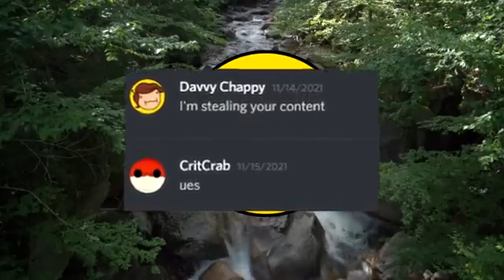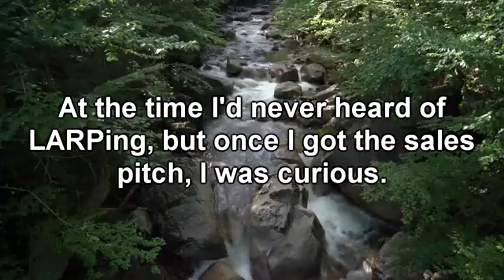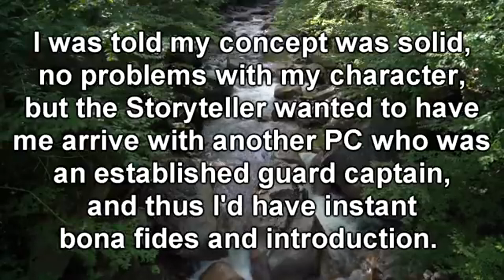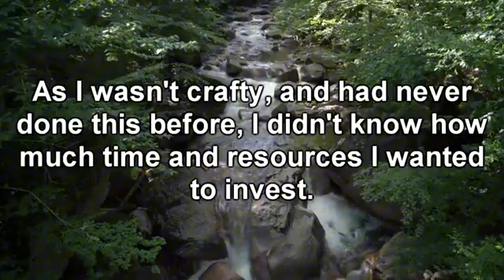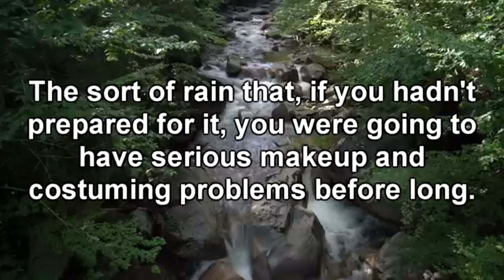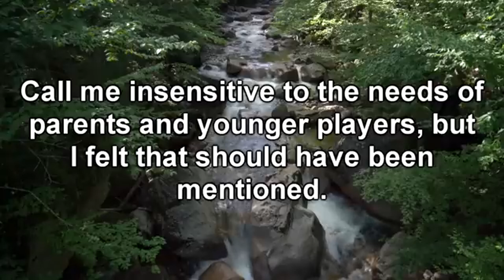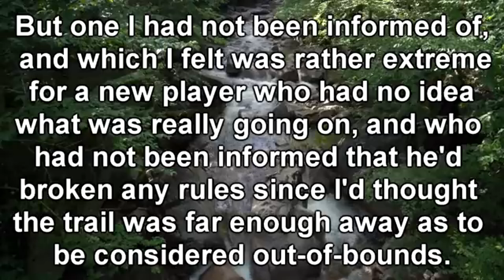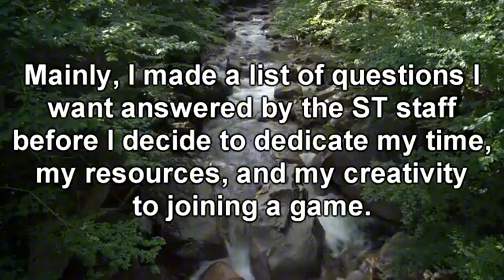Man has a horrible first LARP experience - Larp Horror Stories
A young man, full of enthusiasm and imagination, decides to experience the world of Live Action Role-Playing Games (LARPs). Attracted by the promise of complete immersion in a fantastic universe, he signs up for an event that promises to be unforgettable. However, what starts as an exciting adventure soon turns into a nightmare.